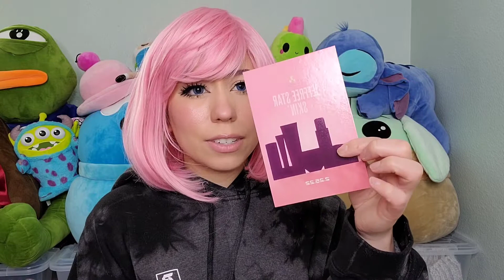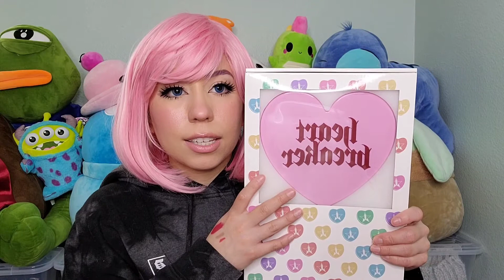Valentines Day Mystery Box Reaction/Unboxing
my real reaction to the jsc mystery boxes!